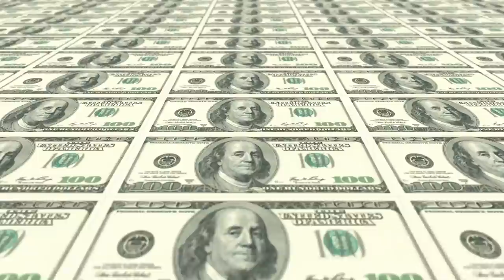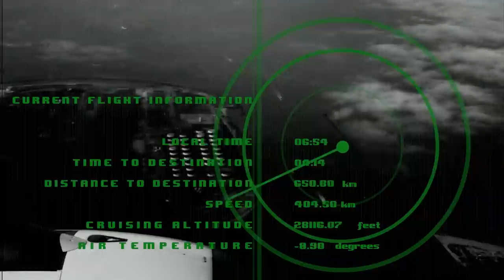Secret Jet Fighters That Will Be Built Soon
We are living in a world where technology is advancing so rapidly that it is becoming harder and harder for all the major nations of the world to keep up. When we think that we have uncovered the next big thing, something new comes along, rendering our technology obsolete, and the race for matching or beating the new technology starts again. This is a relentless cycle that has brought us some of the most extraordinary marvels of modern military and air force engineering. 4th and 5th generation aircrafts introduced the concept of stealth technology that helped planes avoid radar detection. It was a concept that, before it's development, a part of science fiction. No one ever thought that it would become a reality. But it has become a reality and a revolutionary one at that.